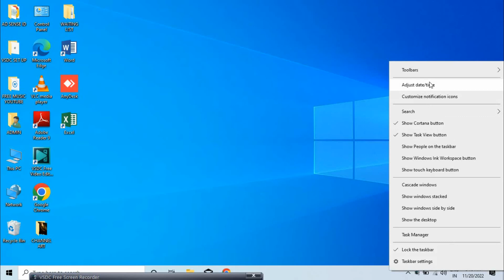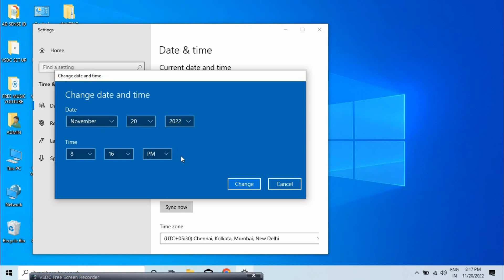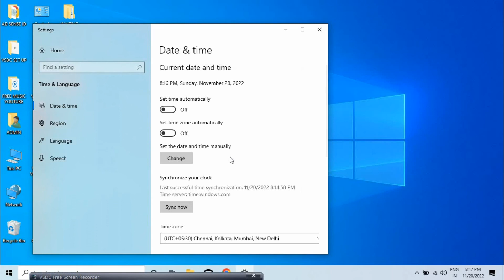How to Set the date and time manually in windows 10- Malayalam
About this Video:
This Video will help you to adjust date and time manually in Windows 10.

Cover Topic:
how to set the date & time in windows 10 manually
windows 10
laptop
computer
settings in laptop windows 10
lens&me malayalam
date&time problem in computer
date&time setting in android
how to fix system date and time
fix laptop date and time
how to adjust date and time in windows